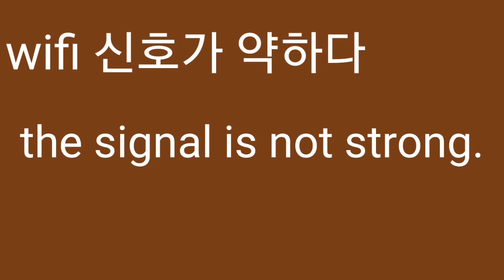The signal is not strong